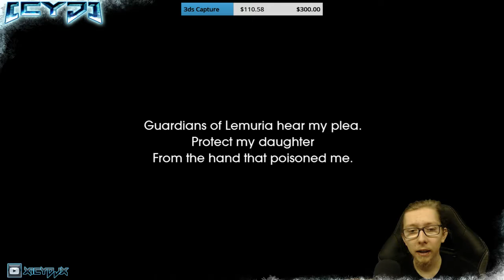Child Of "icy" Light I Cold Cast #195 - 1 / 4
day 3 of Auroras Adventure in Lemuria by IcyDj